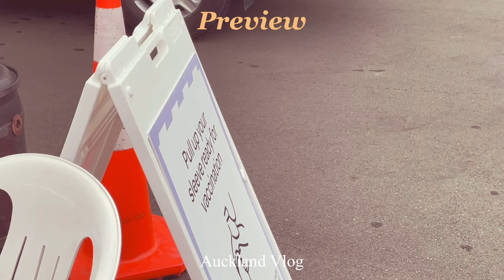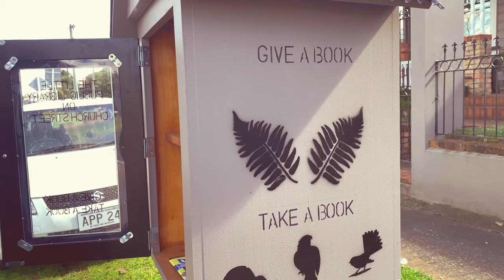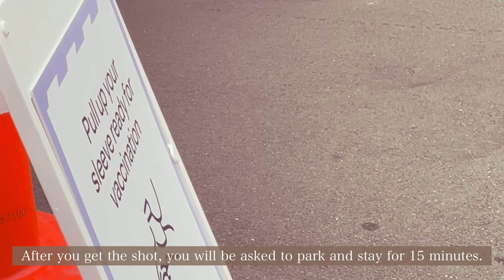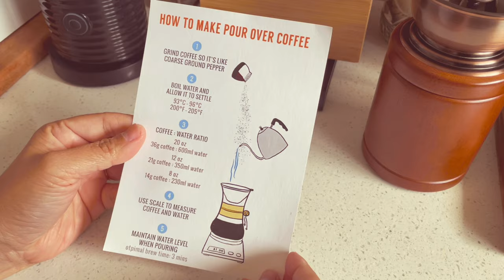Auckland NZ Vlog 30 | Coffee Nook Tour, Vaccination, Auckland Lockdown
Hi there! Today we will take you on a coffee nook tour here at our place! Then we’ll also be sharing with you snippets of our typical kitchen and dining activities. Here in Piann’s Kitchen channel, we love vlogging about what we do and discover here in Auckland and in our travels around New Zealand. So anyway we hope you stick to the end and enjoy our most current upload! Here are the places we went to:

Onehunga Community Library
Onehunga Commercial Centre
Airport Park n Ride

Music by ninjoi. - What a Difference a Day Made (feat. The Fifth Estate)

If you ❤️ our music, click on the link below to try for free👇🏼👇🏼